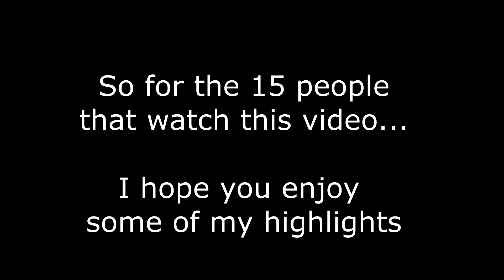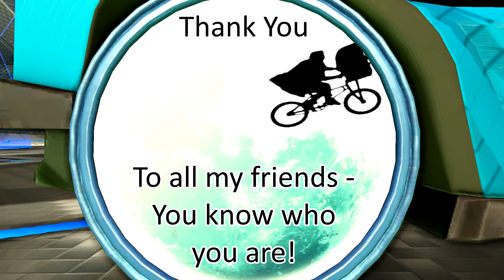GRAND CHAMP - Rocket League Montage - Highlights from my RL Journey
A Rocket League montage to celebrate my 20th RL video on Youtube and for also reaching Grand Champ!

Includes around 3 minutes worth of NEVER SEEN BEFORE footage from the past month since my last video!